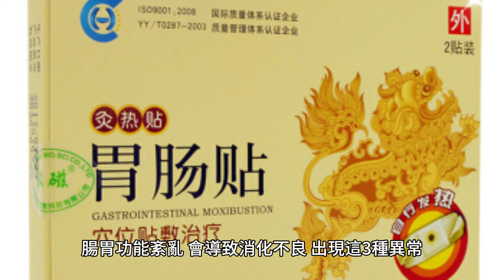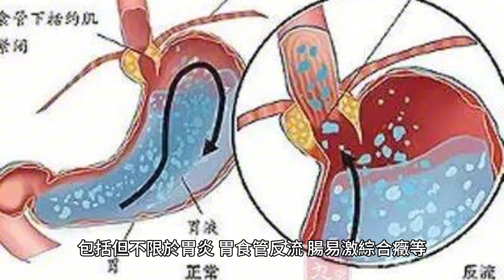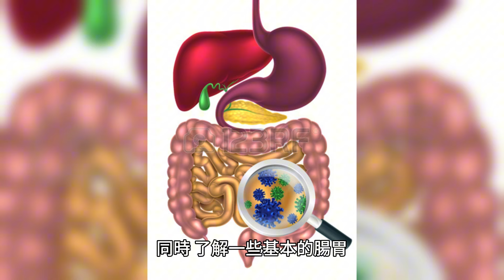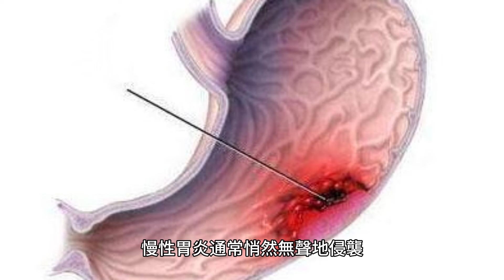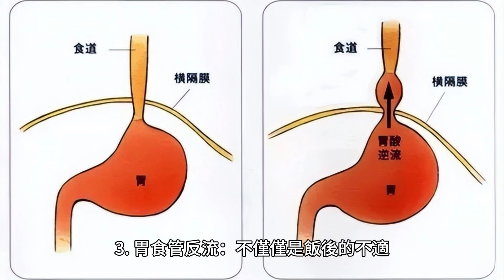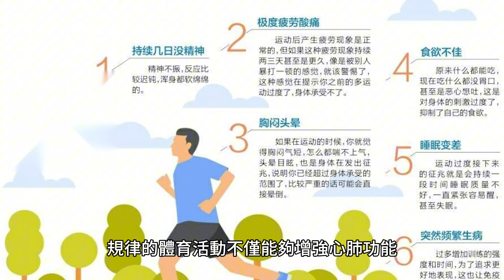腸胃功能紊亂，會導致消化不良，出現這3種異常，要注意調理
在一個尋常的周末，張先生參加了一個老朋友的聚會。桌上擺滿了各式各樣的美食，從辛辣的燒烤到油膩的紅燒肉，無不令人垂涎三尺。作為一個平日里注重健康飲食的人，張先生這次放縱了自己，飲酒過多，大快朵頤。然而，好景不長，聚會結束後不久，張先生便感到腹部不適，隨之而來的是持續的胃痛和反覆的惡心嘔吐。本以為這只是一時的過敏反應，但隨著時間的推移，這些癥狀並沒有得到緩解，反而越來越嚴重。

在經歷了幾周的自我調理後，張先生決定去醫院進行全面檢查。結果顯示，長期的健康飲食習慣被那次飯局徹底打亂，導致了腸胃功能紊亂，進而引發了消化不良。醫生告訴張先生，腸胃是人體非常重要的消化器官，一旦功能出現紊亂，就會影響到整個身體的健康狀態。

這個故事告訴我們，腸胃健康不容忽視。一次看似無害的放縱，可能會對我們的身體造成長期的影響。因此，了解腸胃功能紊亂的基礎知識，及時識別消化不良的警示信號，並采取相應的調理措施，對於維護我們的健康至關重要。

腸胃功能紊亂的基本知識：消化不良的隱形殺手
腸胃功能紊亂並不是一種疾病，而是一系列消化系統疾病的通稱，包括但不限於胃炎、胃食管反流、腸易激綜合癥等。它們可能由多種因素引起，如不合理的飲食習慣、過度壓力、過敏反應、或是某些藥物的副作用。

消化不良是腸胃功能紊亂最常見的表現形式之一，它包含了一系列癥狀，如腹部脹氣、惡心、嘔吐、胃痛、腹瀉或便秘等。這些癥狀不僅影響患者的日常生活質量，還可能是更嚴重健康問題的前兆。

理解腸胃功能紊亂的關鍵在於認識到，我們的消化系統是一個高度覆雜且敏感的系統，它不僅負責食物的消化吸收，還與我們的免疫系統密切相關。因此，任何影響到腸胃正常工作的因素，都可能導致消化系統的功能失調。

為了維持腸胃健康，我們需要采取一系列的健康生活方式，如合理飲食、適量運動、保持良好的生活習慣、減少壓力等。同時，了解一些基本的腸胃保健知識也是非常必要的，這不僅能幫助我們及時識別腸胃功能紊亂的信號，還能在出現問題時，采取正確的應對措施，避免病情惡化。

腸胃健康是全身健康的基石。通過對腸胃功能紊亂的基礎知識的學習和理解，我們可以更好地保護自己的消化系統，從而維護整體的健康狀態。

消化不良的隱形殺手：三種常見異常
1. 慢性胃炎：難以忽視的腹部不適

慢性胃炎通常悄然無聲地侵襲，表現為反覆的上腹部不適和餐後滿腹感。這不僅是一種物理上的不適，也是身體發出的警示信號。調理的第一步是調整飲食習慣，包括少食多餐和避免辛辣、油膩的食物。同時，保持良好的生活習慣，如規律飲食和避免過度應激，對緩解癥狀有顯著效果。

2. 腸易激綜合癥：心理與生理的交織

腸易激綜合癥是一種功能性腸道疾病，表現為腹痛、腹瀉或便秘，這些癥狀往往與心理因素緊密相關。調理此癥，重在平衡心理與生理健康。日常生活中，可以通過適量運動、保持良好睡眠和進行壓力管理來減輕癥狀。另外，建議采用低FODMAP飲食，即限制易發酵的寡糖、雙糖、單糖和多醇的攝入，以減少腸胃不適。

3. 胃食管反流：不僅僅是飯後的不適

胃食管反流病是指胃酸反流至食管引起的系列癥狀，如飯後心燒和咽喉不適。預防和調理的關鍵在於生活方式的調整，如飯後不立即躺下、減少高脂肪食物攝入、維持健康體重。此外，擡高床頭部位睡覺可以減少夜間癥狀，有助於提高生活質量。

生命不息，健康不止：重塑生活方式
健康飲食：源頭活水的保障

健康飲食不僅是防病的基石，也是調理腸胃的首要條件。建議增加高纖維食物如蔬菜、全谷物和果實的攝入，這些食物有助於改善腸道功能。同時，適量攝入優質蛋白質和健康脂肪，如魚、瘦肉和堅果，能夠為身體提供必需營養，支持整體健康。

規律運動：激活生命的火花

規律的體育活動不僅能夠增強心肺功能，還能促進腸胃蠕動，預防便秘。建議每周至少進行150分鐘的中等強度運動，如快走、遊泳或騎自行車。運動時，記得聽從身體的信號，避免過度勞累。